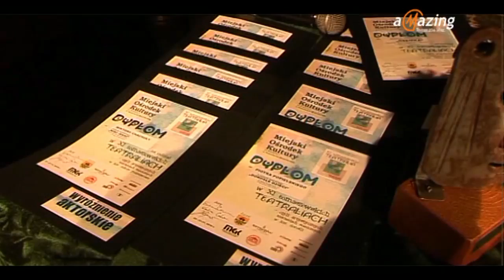XI edycja Tomaszowskich Teatraliów, czyli Artystyczne Zdarzenia Sceniczne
24 i 25 listopada, w ramach Tomaszowskich Teatraliów, odbył się przegląd Teatrów Małych Form. Na scenie Kinoteatru "Włókniarz", zaprezentowało się 13 zespołów z terenu miasta i powiatu. Celem Teatraliów jest przede wszystkim edukacja, integracja i animacja teatralna dzieci, młodzieży i dorosłych. Kryteria, jakimi kierowały się członkinie jury, to prawda sceniczna, estetyka i dbałość o słowo...